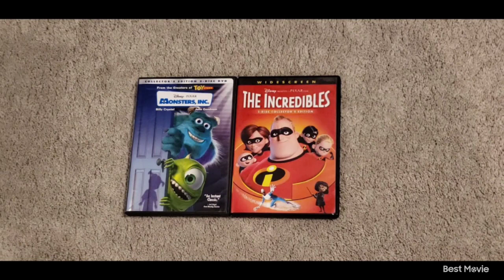Monsters Inc 2002 DVD and The Incredibles 2005 DVD 2-27-24